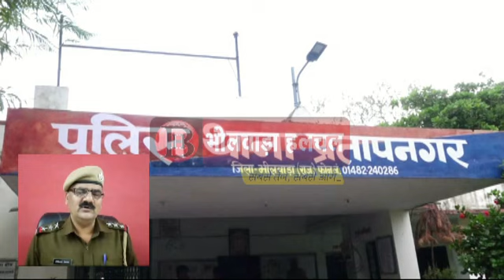चोर गिरोह का खुलासा, पांच लग्जरी कारें व बुलेट बरामद, दो गिरफ्तार, कर चुके हैं तस्करी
भीलवाड़ा हलचल । लग्जरी कारें चोरी करने वाले एक गिरोह का प्रताप नगर पुलिस ने राजफाश करते हुए दो आरोपितों को गिरफ्तार कर लिया, जबकि एक अन्य की तलाश में प्रताप नगर पुलिस जुटी है। इस गिरोह से पुलिस ने पांच लग्जरी कारें व एक बुलेट बाइक भी बरामद की है। बरामद वाहनों में एक भीलवाड़ा से, जबकि चार कारें दिल्ली, उत्तराखंड व मेरठ से चोरी किये गये हैं।

प्रताप नगर थाना प्रभारी रोहिताश देवंदा ने कहा कि 2 फरवरी को आरसी व्यास कॉलोनी के आशीष राठी ने डस्टर चोरी का मामला दर्ज करवाया था। राठी ने रिपोर्ट में बताया कि 29 जनवरी 19 को शाम सवा पांच बजे अम्बाजी मार्केट के बाहर खड़ी कर वह कार्यालय में चला गया।  6. 30 बजे लौटने पर गाड़ी नहीं मिली।
पुलिस ने मामला दर्ज कर जांच की। उक्त रिपोर्ट पर मुकदमा दर्ज कर  जिला पुलिस अधीक्षक  योगेश यादव के निर्देशन में व  एएसपी दिलीप सैनी व डीएसपी भंवर रणधीर सिंह के  सुपरविजन में वाहन की तलाश के लिए थाना प्रभारी देवंदा के नेतृत्व में टीम गठित की। टीम ने  जांच की। वाहनस्वामी ने पुलिस को बताया कि सुरेश  जाजू ने करीब दो महिने पहले कच्ची बस्ती निवासी गुलजार मोहम्मद  पुत्र बसीर मोहम्मद सोरगर को 3-4 दिन के लिये अहमदाबाद अपनी डस्टर गाड़ी का ड्राइवर बनाकर अपनें साथ अपने ससुराल में शादी में ले गया था।  गुलजार मोहम्मद की तलाश कर उससे मोबाईल टेक्नोलाजी का उपयोग करते हुए गहनता से पूछताछ की तो उसनें डस्टर गाड़ी को चुराना कबूल किया । इस कार्रवाई को अंजाम देने वाली टीम में  सीआई रोहितास देवन्दा,  रामेष्वर लाल ए.एस.आई,  हरीष गौतम , अषोक कड़वा , अनिरूद्ध सिंह व  सुरेष कुमार शामिल हैं।

मांग कर ली गाड़ी से 30 किलो अफीम तस्करी
सोरगर ने बताया कि 1 जून 2011 को मैं व मौहम्मद इकबाल छींपा  निवासी जूनावास स्कूल के पास ने डाड की वर्ना गाड़ी झूंठ बोलकर मांगी।  दुल्हा-दूल्हन के लिए यह गाड़ी भाड़े पर मांगी। इसके बाद इसी गाड़ी में निम्बाहेड़ा से 30 किलो अफीम लेकर पंजाब के लिए रवाना हुये।  3 जून 2011 को  पटियाला के थाना बक्सीवाला में दोनों को पुलिस ने पकड़ लिया और एनडीपीएस एक्ट के तहत मामला दर्ज किया। इस मामले में चार साल पटियाला जेल में बंद रहे। दोनों  2017 में जेल से छूटे।
जेल में फुरहान अली से पहचान
पटियाला जेल में हमारी फुरकान अली निवासी मेरठ से दोस्ती हो गई थी जो वाहन चोरी में बंद था। फुरकान ने दोनों से उसके द्वारा चोरी किये वाहन बैचने के लिए कहा था। उसी के द्वारा दी गई लग्जरी गाडिय़ां पुलिस ने जब्त की है।
अहमदाबाद में बनवाई डूप्लीकेट चॉबी, भीलवाड़ा से चोरी की गाड़ी मेरठ में बैच दी।
 गुलजार ने कबूला कि सुरेश  जाजू की गाड़ी चलाकर डेढ महीने पहले शादी में अहमदाबाद गया था।  अहमदाबाद में मैंनें एक चाबी बनाने वाली दुकान से इस डस्टर गाड़ी की डुप्लीकेट चाबी बनवा ली थी। डस्टर गाड़ी की चाबी बनवानें के लिये इकबाल ने मुझे 1900रू दिये थे तथा कहा था कि तु तो गाड़ी उठा लेना मैं ठिकानें लगवा दुंगा।  मैनें व इकबाल छींपा नें   डस्टर गाड़ी चोरी कर ली थी।  29 जनवरी 2019 को  उस डुप्लीकेट चाबी से उनके ऑफिस के सामनें की पार्किंग से   डस्टर गाड़ी को चुरा लिया था । पहले जयपुर से दिल्ली, दिल्ली से दूसरे दिन दोपहर 12-1 बजे मैं मेरठ पहुंच गया तथा गाड़ी मेरठ में फुरकान भाई को 50,000 रू. में बेच दी।  तथा बस से दूसरे दिन भीलवाड़ा आ गया। उन रूपयों से मैंनें मुथूट फाईनेन्स वालें से अपनी मम्मी का मंगलसुत्र जो गिरवी रखा हुआ था जिसको छुड़वा लिया।
मेरठ से बैरंग लौटी टीम, चॉबी बनवाने वाला गिरफ्तार
 आरोपित गुलजार मौहम्मद को  5 दिन रिमांड पर लेकर चोरी की डस्टर बरामद करने एक टीम मेरठ भेजी, जो फुरकान के नहीं मिलने से बैरंग लौट आई।   उसके बाद डस्टर गाड़ी की चाबी बनवानें के लिये 1900रू. देने वाले व साथी मुल्जिम मौहम्मद इकबाल छींपा को भी तलाश कर मुकदमे में गिरफतार  किया।
फुरकान चोरी कर बेच रहा था गाडिय़ा
आरोपितों से  गहन पूछताछ की गई तो इन्होंनें बताया कि पटियाला जेल से छूटनें के बाद फुरकान भाई मेरठ वाला दिल्ली, चण्डीगढ़, उत्तरप्रदेश से लग्जरी चौपहिया वाहन चुरवाकर हमें सस्ती रेट पर बेच देता है तथा हम 10-20 हजार रू. का फायदा लेकर इन लग्जरी गाडिय़ों को अहमदाबाद के रहनें वाले नासिर भाई व रफीक भाई कबाड़ी को बेच देते हैं। गुलजार मौहम्मद व मौहम्मद इकबाल छींपा की निशानंदेही से मेरठ के फुरकान से चोरी की खरीदी हुई लग्जरी गाडिय़ां  दो ब्रेजा जो दिल्ली से चुराई हुई है, एक स्विफट डिजायर जिसके ईंजन नम्बर व चेसिस नं. मिटाये हुए हैं, एक इनोवा जिसके भी ईंजन नम्बर व चेसिस नं. मिटाये हुए हैं,एक फॉरच्यूनर गाड़ी जो उतराखण्ड से रजिस्टर्ड है। एक बुलेट मोटरसाईकल जो मेरठ से चुराई हुई है को इनके कब्जे से बरामद की गई हैं। यह लग्जरी वाहन किसनें व कहां से चुराये गये हैं इस बारे में तफतीशस की जा रही है।
आरोपितों का यह है आपराधिक रेकार्ड
 गुलजार मौहम्मद:  कोतवाली में बाइक चोरी के तीन, बिजौलियां में झगड़े  व एक्सीेडेंट,   पंजाब के जिला पटियाला के थाना बक्सीवाला में 30 किलो अफीम केसाथ गिरफ्तार,   तारीख पेशी के दौरान पुलिस को चकमा देकर ट्रेन से फरार हुआ, जीआरपी फुलेरा ने मामला दर्ज किया था।
मौहम्मद इकबाल छींपा -2003 में  बाइक से 5 किलो अफीम तस्करी करते नयागांव चौकी, नीमच में पकड़ा गया। 2005  सन् 2005 में थाना बोरीवल्ली में प्रतापगढ़ से 23 किलो ब्राउन सुगर ले जाते  पकड़ा गया था तथा 2010 में ठाणे जेल से रिहा हुआ।।  2011 में गुलजार व मौहम्मद इकबाल छींपा 30 किलो अफीम निम्बाहेड़ा से लुधियाना ले जा रहे थे तो पटियाला में पकड़े गये तथा वहां से सजा होनें पर 2016 में नीमच जेल में षिफट कर दिया गया तथा 2017 में जमानत हुई।